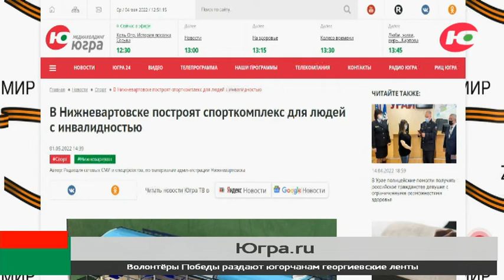В Нижневартовске появится спорткомплекс для людей с инвалидностью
По словам заместителя главы города, строительство такого сооружения ориентировано на запрос жителей новых микрорайонов.